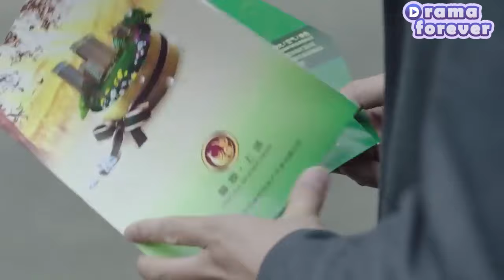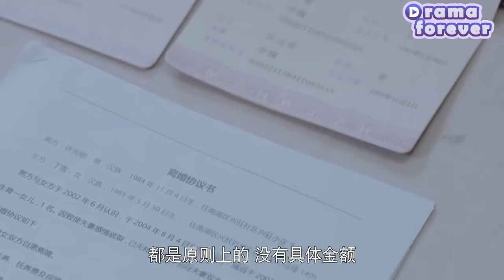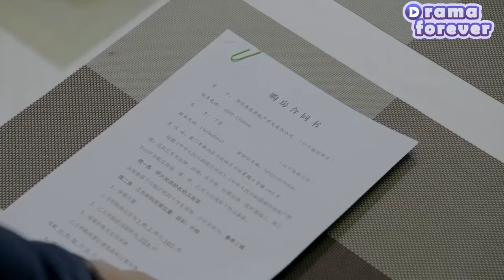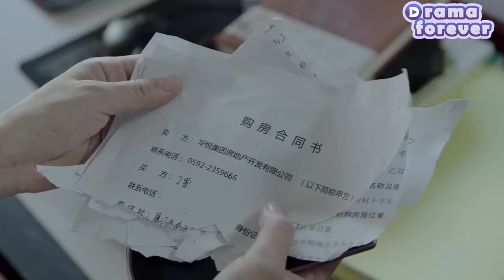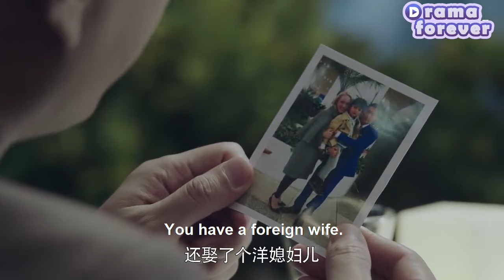【Full Movie】Daughter discovers her father is having an affair with mistress and exposes him!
✨Title: "我們的愛

WMDA